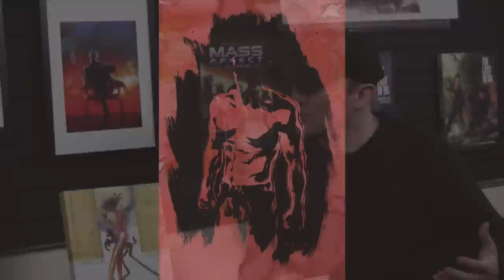Fight Club 2 Interview with David Mack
Fight Club 2‬ artist David Mack stops by the Dark Horse Comics HQ to discuss his process behind Chuck Palahniuk's new series with Editor-in-Chief Scott Allie.